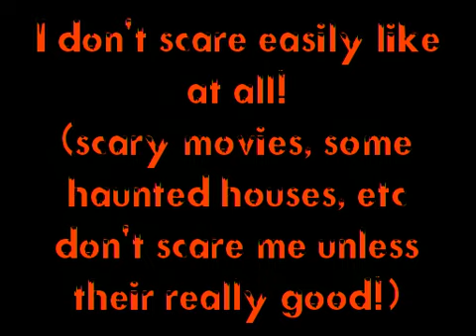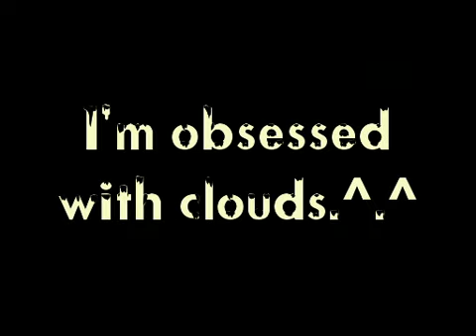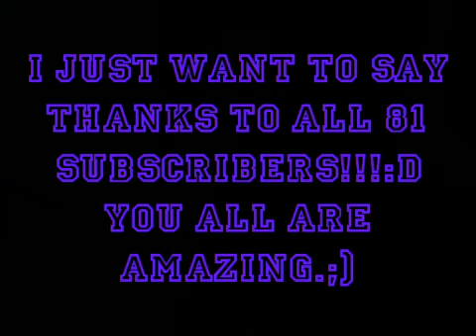~I WAS TAGGED!!~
I tag
Check out their channels!!!:D:D
Just in case you don't know what to do when tagged:
You have to make a video saying 5 facts (more or less your choice) about yourself and then you have to tag someone else (can be more than one person).:D
Have fun.;)
Song: Aerith's Theme from Final Fantasy 7
Anime Video game: Final Fantasy, Modern Warfare 2, Shugo Chara, Sailor Moon, Vampire Knight